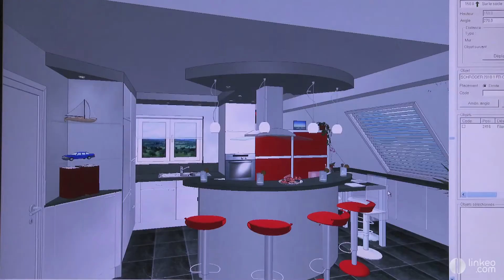CUISINES BRUN ETIENNE, des cuisines à votre mesure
A la frontière entre agenceur de cuisine et architecte d'intérieur, nous sommes en mesure de vous proposer une cuisine personnalisée suivant vos goût et vos souhaits Nous travaillons principalement dans la région alsace, il nous arrive également de nous déplacer sur tout le territoire français et à l'étranger. Pour nous, concevoir des cuisines est une réelle passion et nous avons pour but de personnaliser chaque réalisation suivant vos besoins, vos goûts et votre intérieur. Contrairement au cuisiniste traditionnel nous apportons une forte valeur ajoutée en faisant appel à des fournisseurs adaptés à nos créations. c'est ensuite nos menuisiers salariés qui s'occupent de l'installation complète de votre cuisine et de sa personnalisation à souhaits.